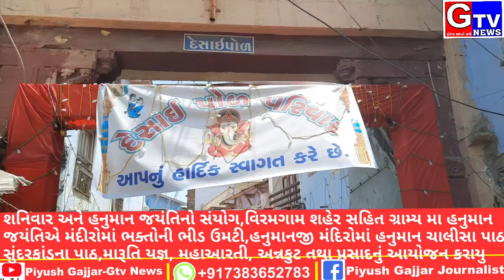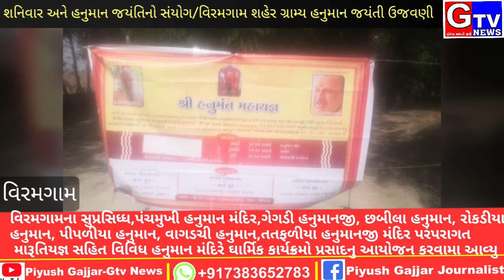Viramgam hanuman jaynti 2022